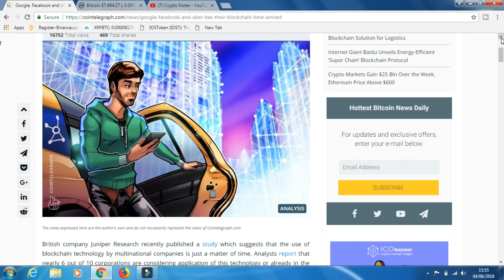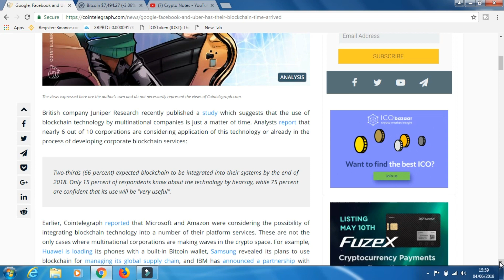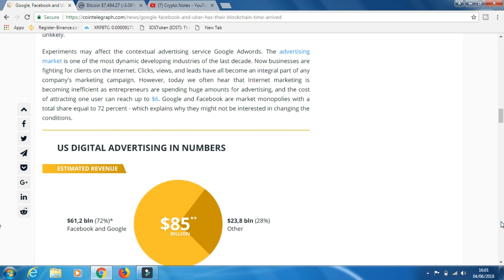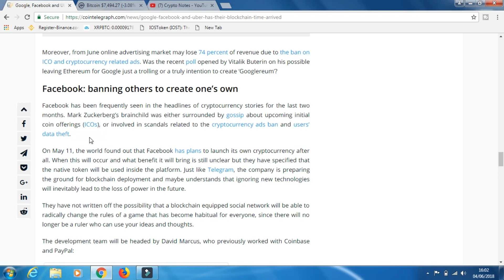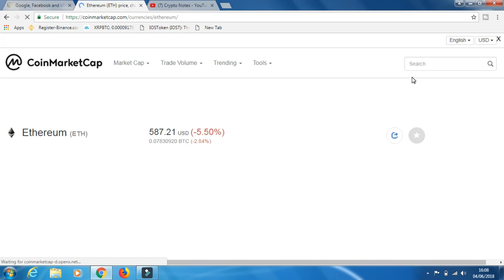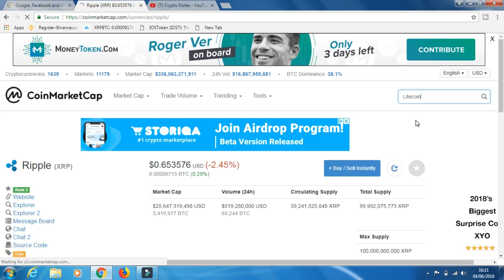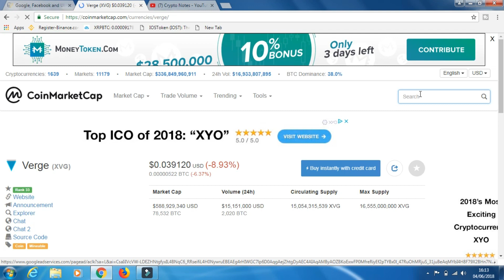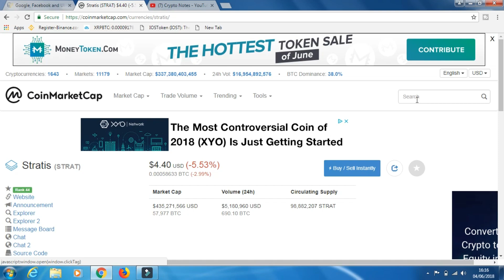Bitcoin price latest update cryptocurrency latest news price update Hindi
what is going on with bitcoin price. when market of altcoin will stable. why bitcoin price is crash? why bitcoin price going down?
You will find all answers in this you tube video.